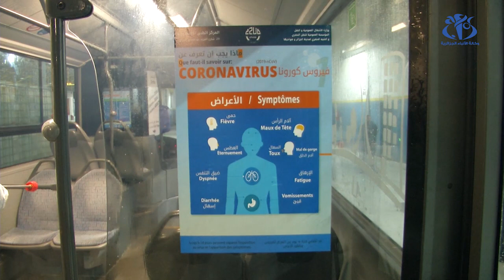إيتوزا تتخذ إجراءات وقائية للتصدي لفيروس كورونا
الجزائر (وأج) - اتخذت شركة النقل الحضري وشبه الحضري لولاية الجزائر (ايتوزا) مجموعة من الإجراءات الوقائية للتصدي لفيروس كورونا يتضمن تعقيم يومي لما يناهز 350 حافلة تابعة لها.